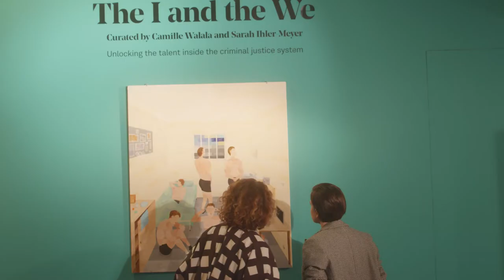Koestler Arts: The I and the We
Curated by artist Camille Walala and her sister, curator Sarah Ihler-Meyer, The I and the We showcases around 200 powerful artworks selected from over 6,400 entries to the 2021 Koestler Awards.

The Koestler Awards is an annual programme encouraging people from the UK’s criminal justice system to change their lives through the arts.

Koestler Arts: The I and the We is at the Southbank Centre, in our Royal Festival Hall exhibition space, until 5 December. It is free to attend.